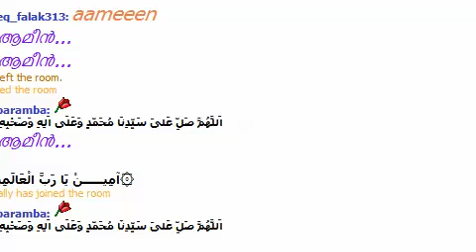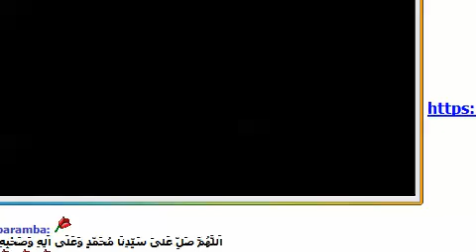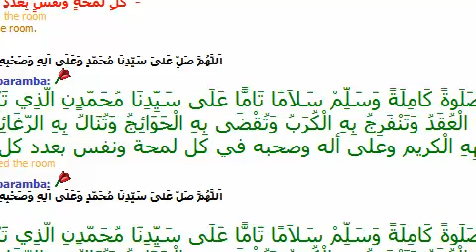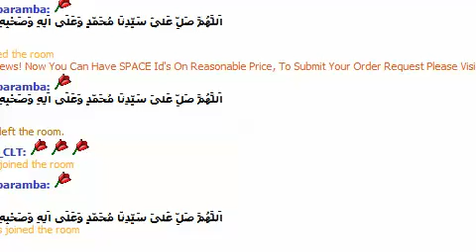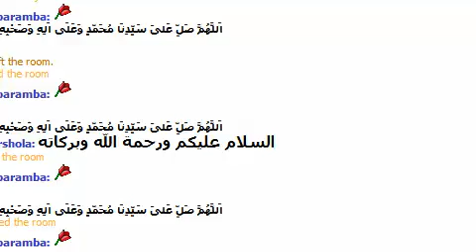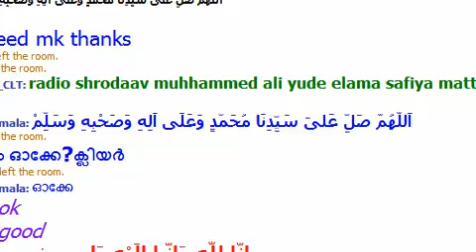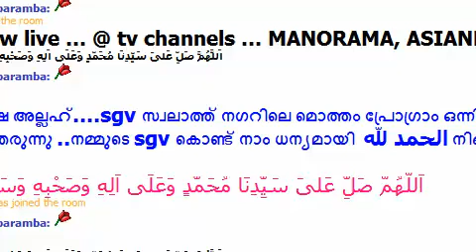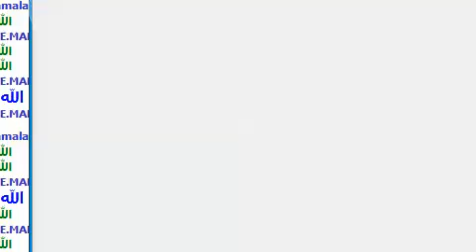MAADIN RAMALAN 27 TH DAY PROGRAM P-III